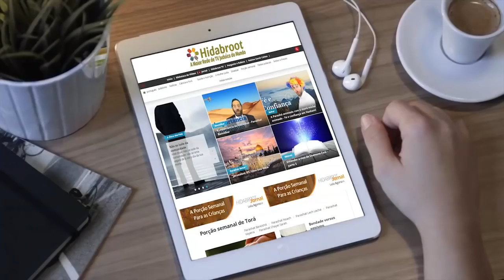Yom Kipur - D'us está batendo na sua porta - Rabino Daniel Faour - Hidabroot Brasil (2018)